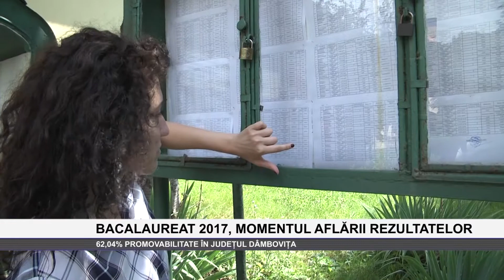BACALAUREAT 2017, MOMENTUL AFLĂRII REZULTATELOR